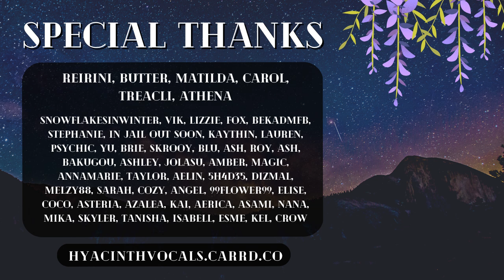College Sweetheart Venti worships your gorgeous body~ [Venti ASMR] [Genshin ASMR] [Body Worship]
- Sound effects if any all attributed to Mixkit and Zapsplat